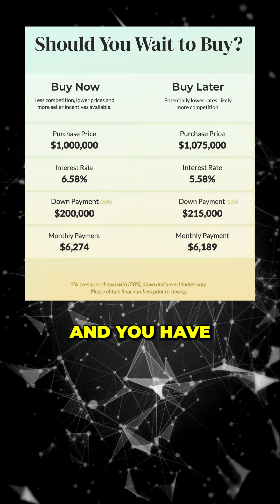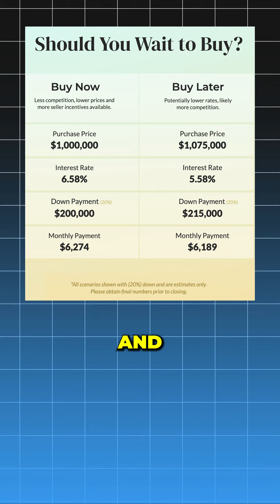Should You Wait to Buy a Home? The Data may Come as a Surprise to You!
Is it Better to Buy a Home with a 6.58% Interest Rate or Wait Until Rates Drop into the 5.50% Range?  If you buy later, you'll have potentially lower rates, but likely more competition.  Watch the video to see how buying later may save you $85 per month...while buying now may save you $90,000!  Call Brian and Joy McWilliams with Mc2 Properties // Compass and we're happy to help you buy or sell a home in this crazy market!